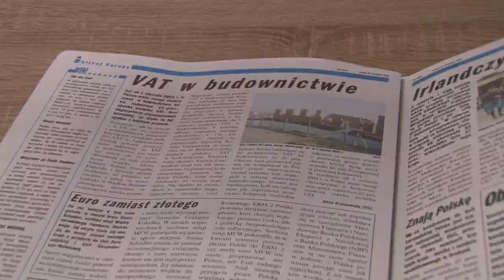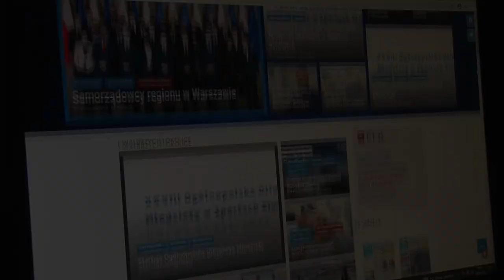VLOG Zakatarzeni. #4 Katar to taka wydzielina, którą trzeba wysmarkać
Rozmawiamy o Mundialu i jego bolączkach.
Zwracamy uwagę na to co nam się podoba i na to, czego nam brakuje.
Oceniamy szansę innych zespołów.